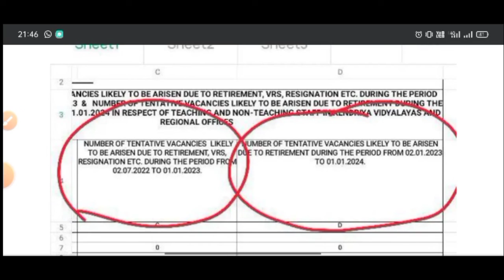KVS VACANCY 2022 | KENDRA VIDYALAYA SANGATHAN (KVS) RECRUITMENT NOTIFICATION 2022 ‎@The educator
‎‎@The educator
@BACK TO MATH
@Khushboo Singh

Instagram 👉 @iMithunSingh